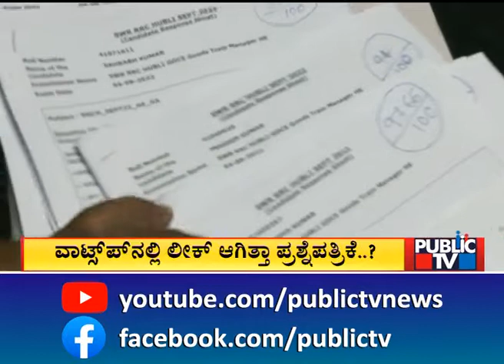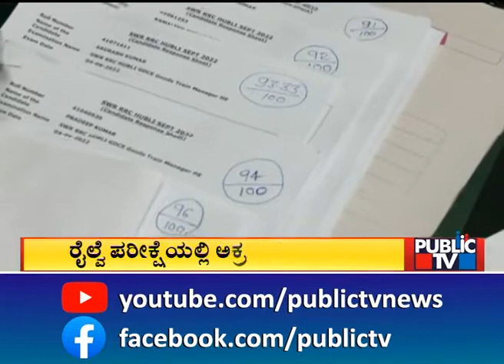SWR GDCE Exam Scam. gs/AIRTU Shri KANTHARAJU A V speech..